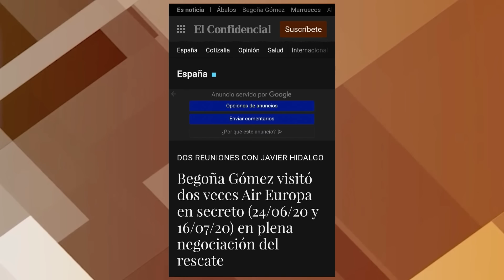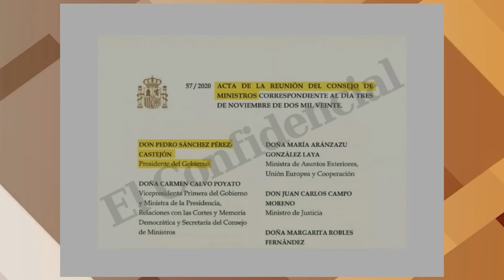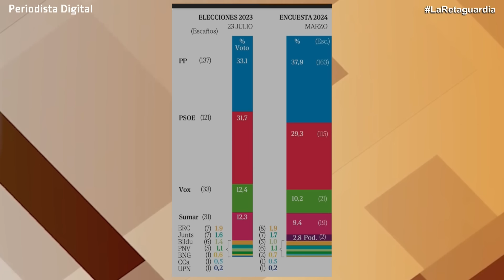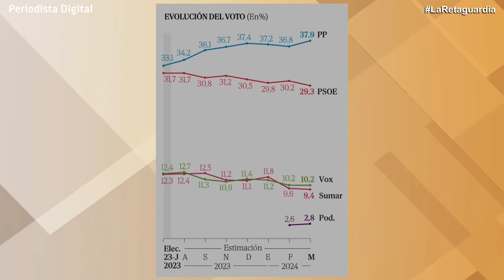¡Todos a la cárcel! ¡Ni Berlanga hubiera retratado mejor al Partido Socialista Chorizo Español!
El experto en comunicación política y ex diputado de Vox, Víctor Sánchez del Real, y el director de El Catalán.es, Sergio Fidalgo, analizan la actualidad política en La Retaguardia del lunes 4 de marzo.

Una semana, que arranca en todo lo alto, con el caso Koldo como eje vertebral. Un escándalo que ya es también el caso Armengol, el caso Ábalos, el caso Illa y el caso Sánchez, y que lejos de amainar, arrecia.

La posibilidad de que Pedro Sánchez acabe dimitiendo, y de que altos cargos den con sus huesos en una prisión cobra fuerza día a día.